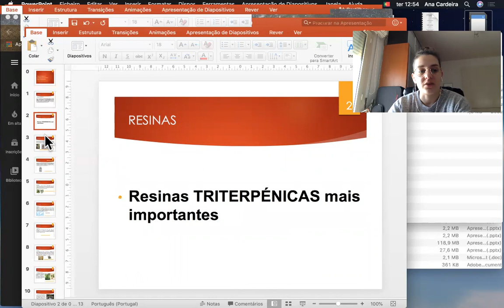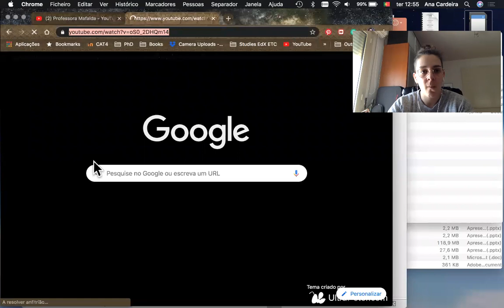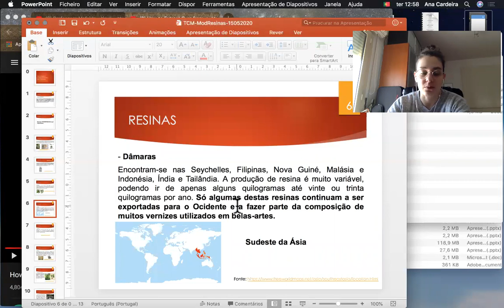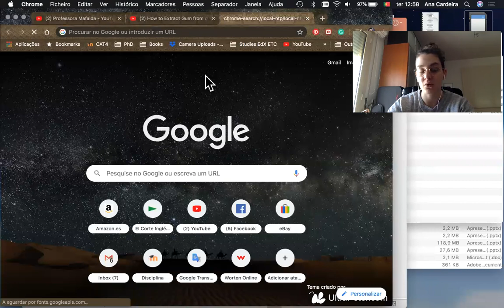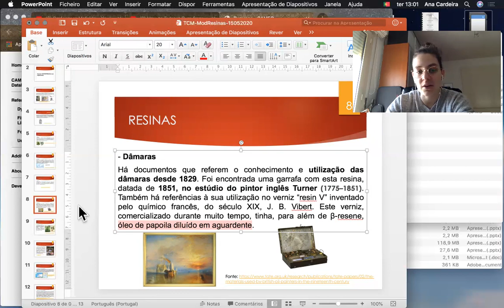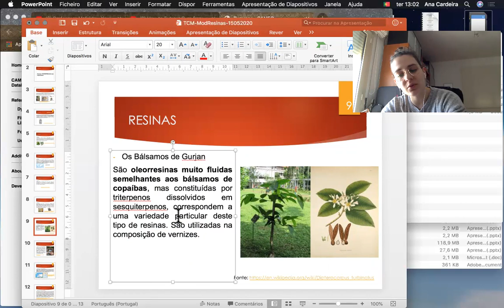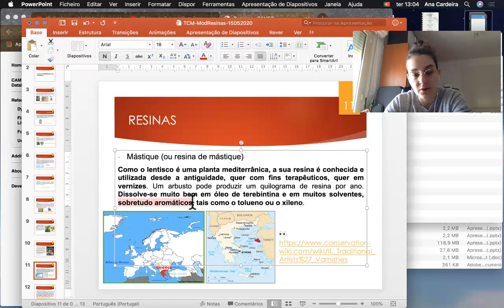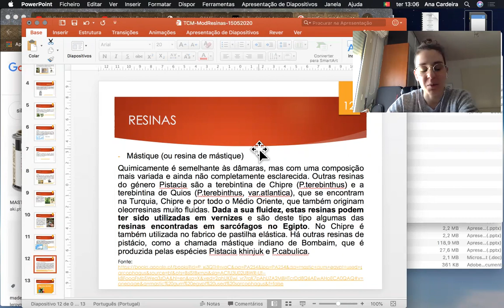TCM Módulo Resinas: Triterpenos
Aula TCM Módulo Resinas: Triterpenos